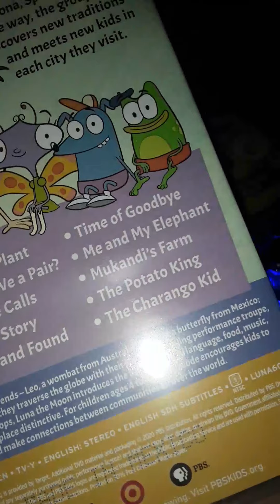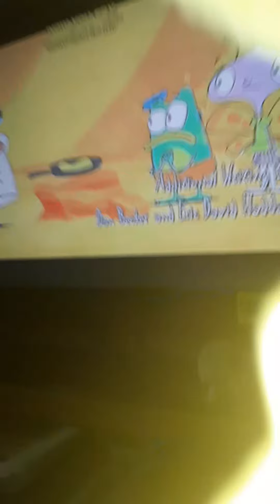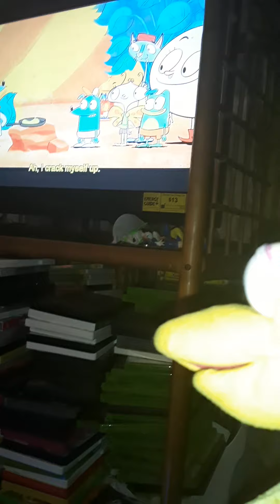Big Bird Reviews Let's Go Luna Friendship Around The World DVD part 1